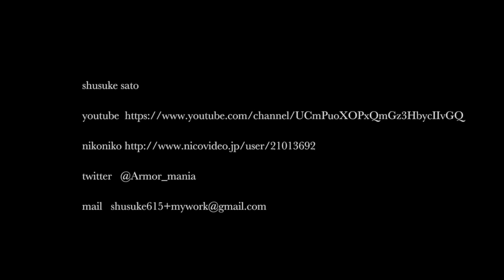『鍛造』二股フォークを作る。 Making a fork.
ニコニコ動画でフォーク作れよっていわれたのでフォークを作りました